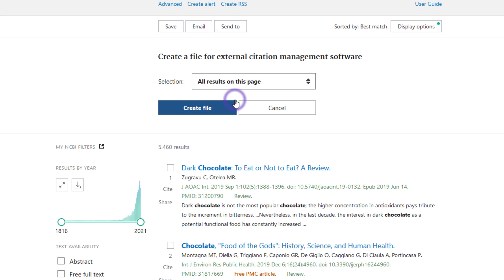In action: EndNote 20 (Windows) Direct Export from PubMed.gov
Capture new references found through database searches that you perform via a web browser. This video-only walkthrough covers the Direct Export process found within the new PubMed.gov website.